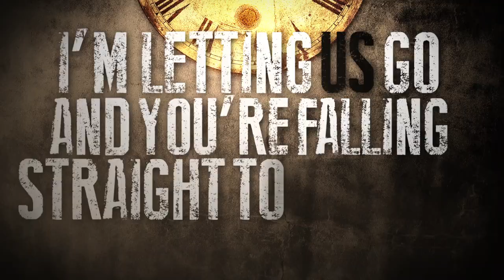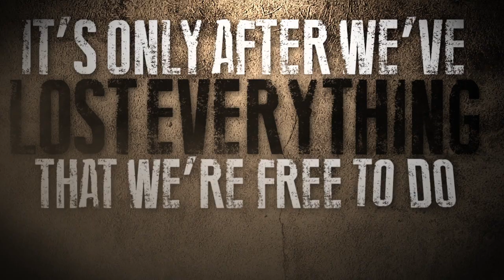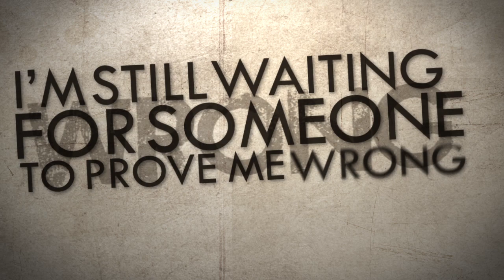Through These Words - "Crossroads" Official Lyric Video ft Ian Flynn (Prophets)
Check us out on Facebook/Twitter

Our new single "Crossroads"

Lyric video by Justin Dahl of Rain City Productions